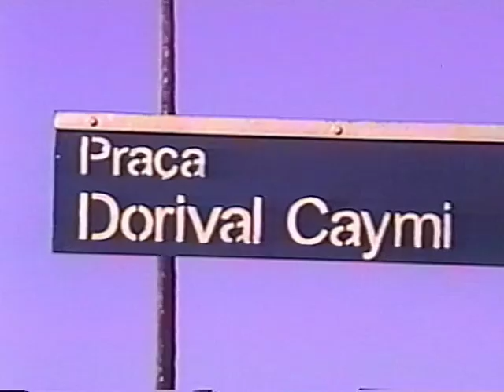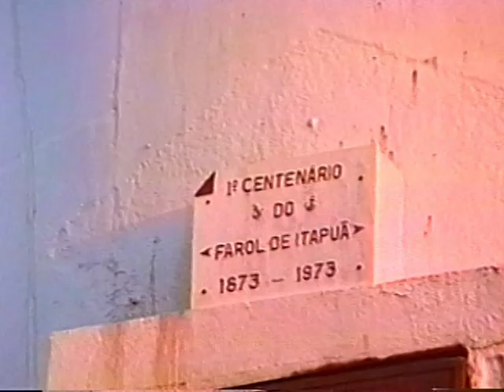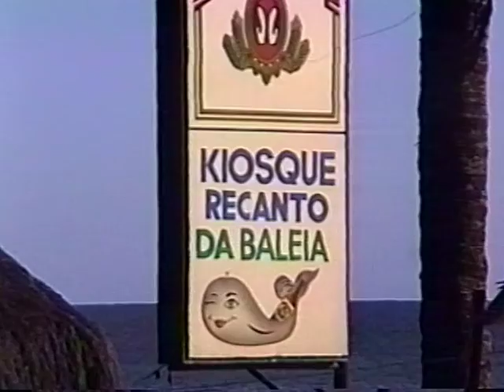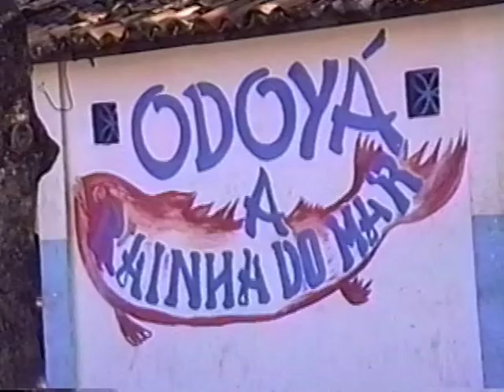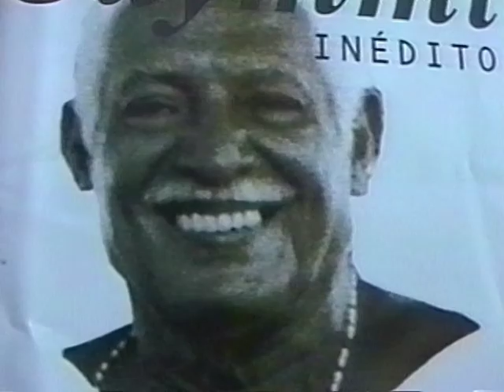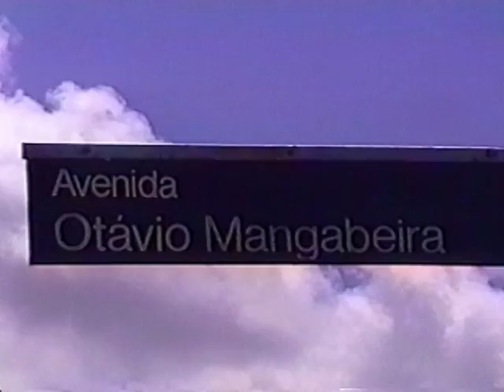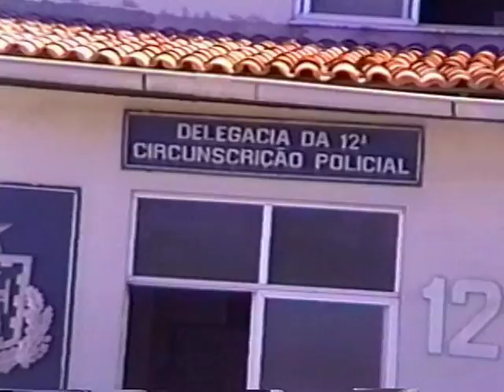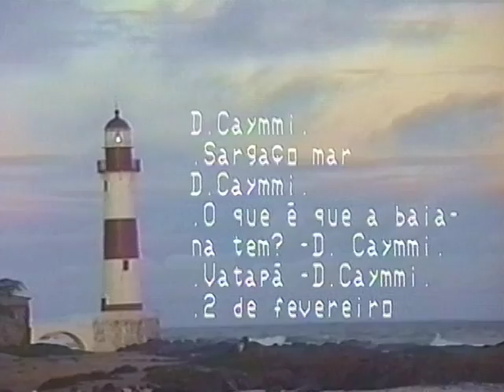01 LGC OS Segredos de Itapuã 1994